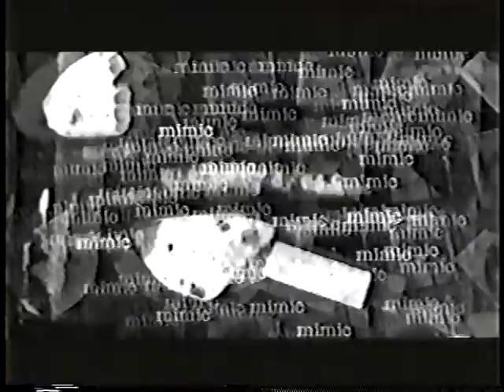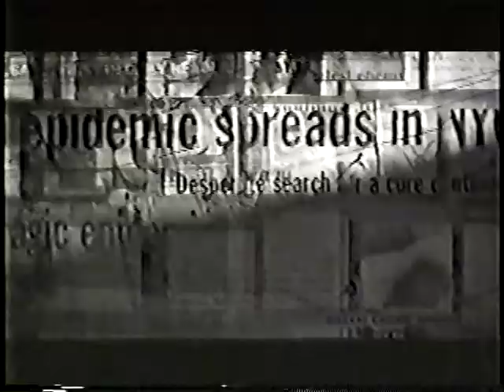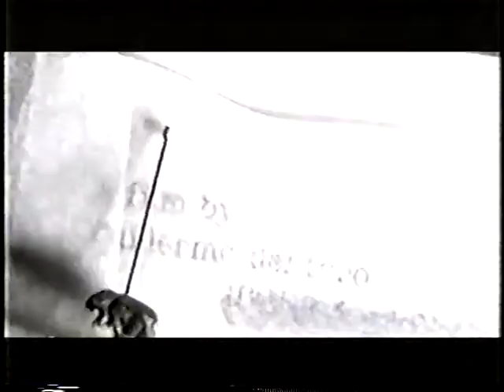Opening To MIMIC VHS Bootleg Demo 1998